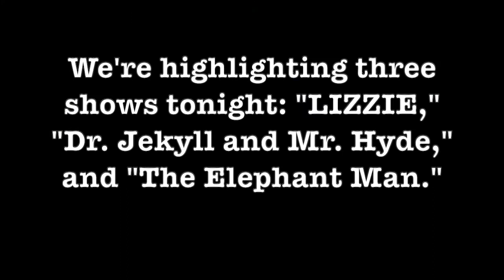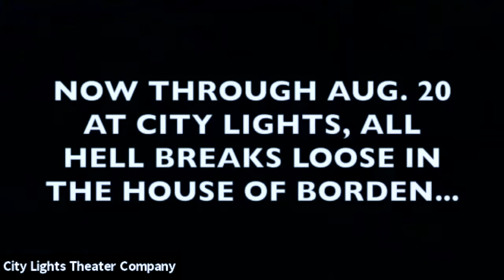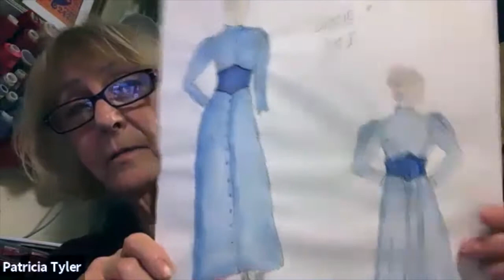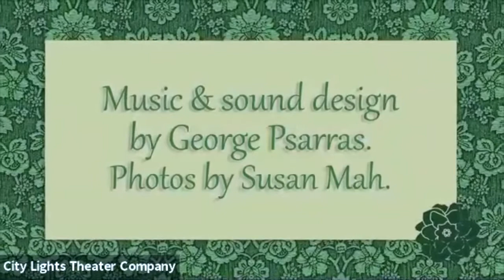The Next Stage: Costume design with Pat & Melissa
How do you design costumes for a show with four villains? How do you turn proper Victorian ladies into rockstars? And what the heck is a lobster-tail bustle? In this Zoom program, costume designers Pat Tyler and Melissa Sanchez share their secrets from "LIZZIE," "Dr. Jekyll and Mr. Hyde," "The Elephant Man," and other shows at City Lights. The broadcast is part of our free weekly streaming & video series The Next Stage; details